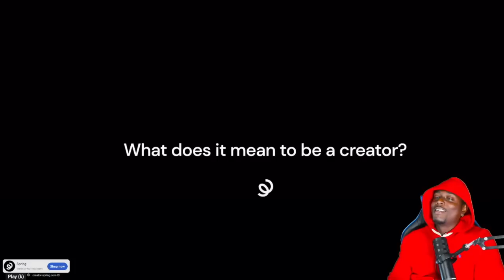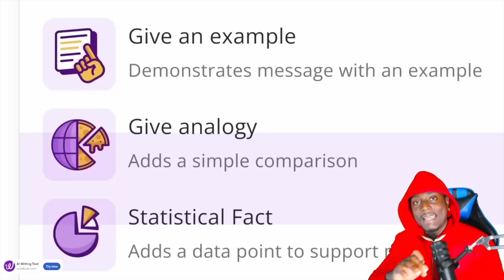Dude Caught His Girlfriend Cheating On Him Days After She Moved In With Him